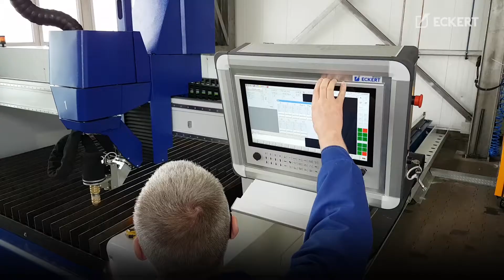Discover the modern CNC cutting machine for plasma and oxygen cutting Onyx - ECKERT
During designing of the plasma-oxygen cutter Onyx there were used some modern solutions of construction and mechanics. They ensured the best efficiency and the attractive, innovating look.

Modified bridge construction makes it more rigid and resistant for high temperature. It is very important, especially during even 300 mm thick materials cutting.

The unique combination of safety systems used in plasma-oxygen cutter Onyx ensure the highest comfort and the best level of safety for machine operators and people around them.